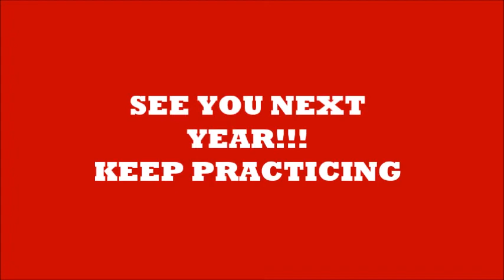Tomcat Classic Armed Solo/Tandem 2018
Montage of the 2018 Armed Exhibition Solo/Tandem Competition at East Aurora HS. Special thanks to Cadet Tiffany Rios for the pictures and videos.